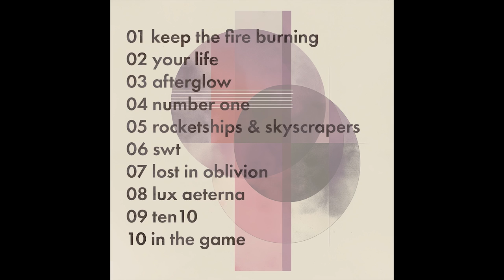Simon Shackleton - In The Game (Nipped & Tucked)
Following on from the success of the Elite Force ‘Nipped & Tucked’ album release two weeks ago (20,000 streams and rising), I’m following up with Volume 2, dedicated to revitalizing some of my favourite Simon Shackleton tracks, including the previously unreleased ‘Keep The Fire Burning’.

I've meticulously edited ten tracks from my extensive back catalogue for the ‘Nipped & Tucked’ series, bringing a fresh twist to the music I love - not everyone wants 7 minute long tracks these days (but if you do, they are out there!). The second volume, out now, features infectious grooves, dark intense rhythms, twists of futurism and end-of-the-night hands-in-the air euphoria.

“Coming back to these tracks with brevity at the top of mind was a really useful and inspiring project for me. So much music I’ve made over the years has been laser-focused on dancefloor and groove to allow DJs as much flexibility as possible to use my music in their sets. ‘Nipped & Tucked’ puts the listener centre stage and invites them into my world of emotive electronic music. It’s a great way to sample some of my newer and older work in a more readily digestible format.”

The compilation series artwork is available as high-quality photo prints in my recently launched Dekor Arts Prints store on Etsy. In addition to a range of geometric and abstract music-related pieces, the store features a host of minimal retro-futuristic landscapes created by myself that will work a treat in the style-conscious home.